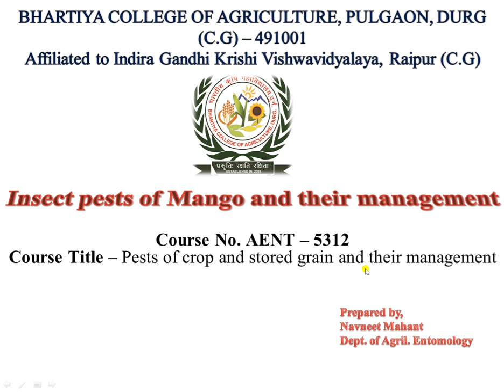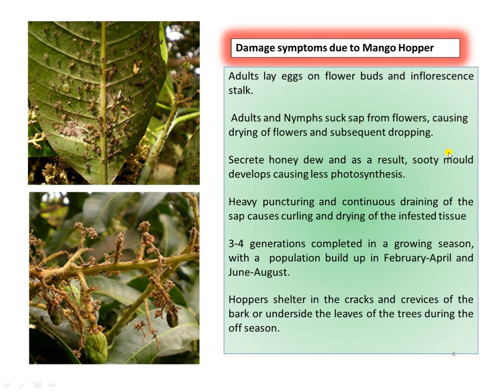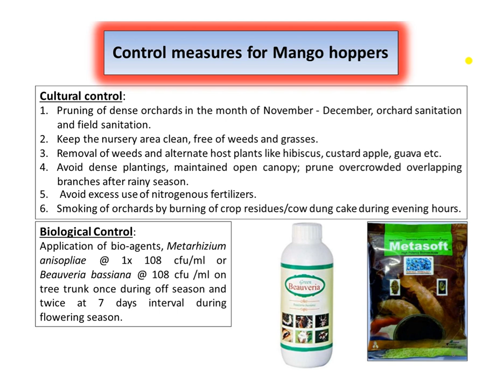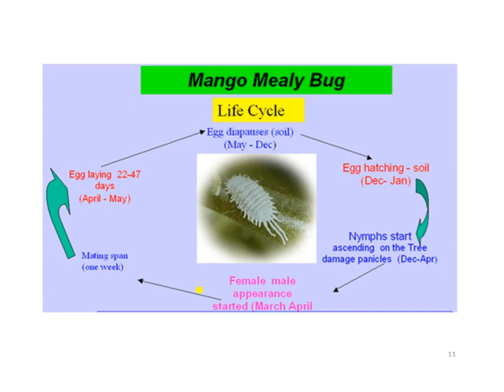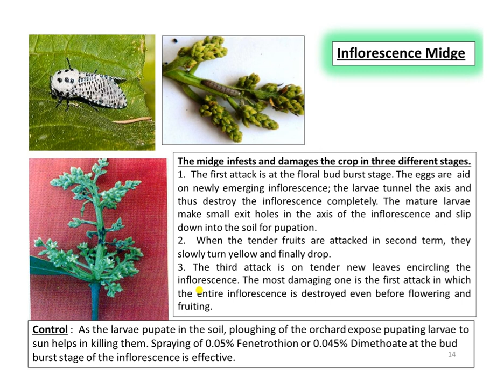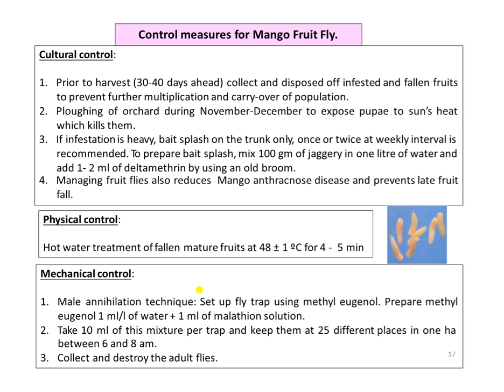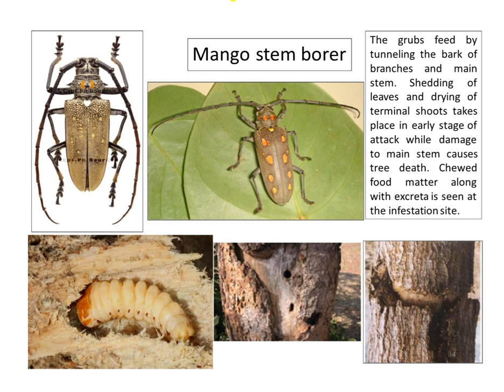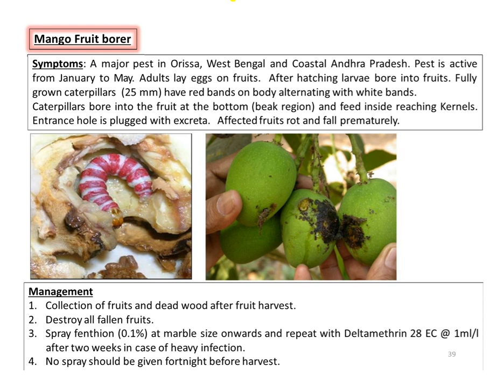Insect pest of mango and their management by Navneet mahant